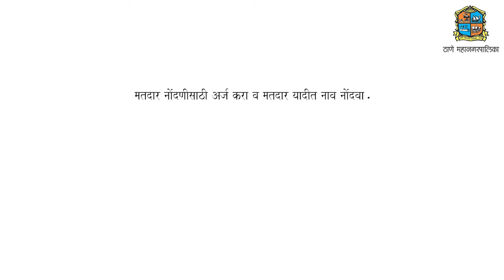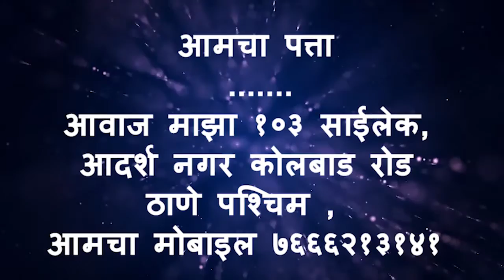Aawaz maza 16 5 22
1.शरद पवारांवर आक्षेपार्ह पोस्ट; अभिनेत्री केतकी चितळे पोलिसांच्या ताब्यात
2.धर्मवीरांचा सिनेमा रिलीज, आनंद दिघे उद्यान मात्र 18 वर्षे टाळेबंदीत
3.दिव्यात नगरसेवकांची संख्या सातऐवजी नऊ, तर मुंब्य्रात नगरसेवकांची संख्या २७ वरून २५
4.भंगार बसमधून मिळाले सहा कोटी; परिवहन घेणार २५ सीएनजी बस
5.प्रासंगिक कराराकडे पाठ फिरविल्याने हक्काच्या उत्पन्नाचा एसटीचा स्रोत आटला

संपादक
राजेश लोखंडे